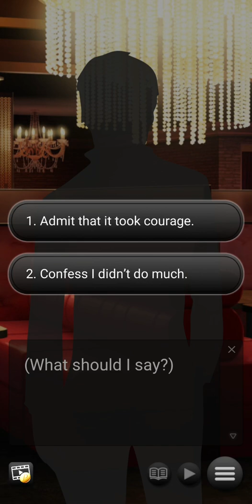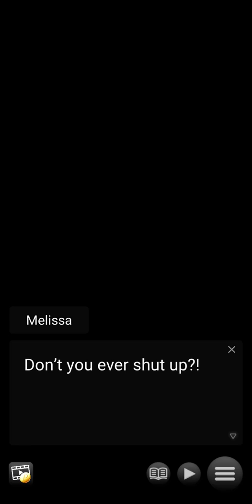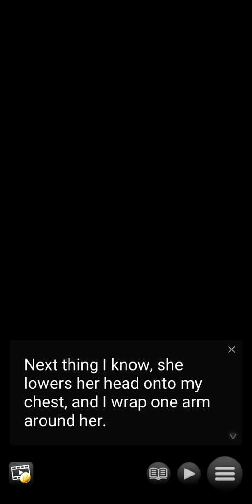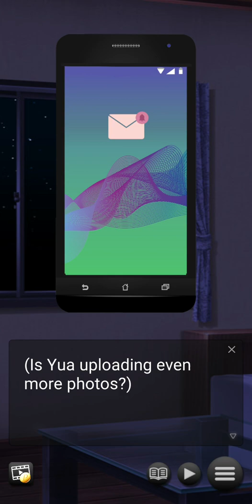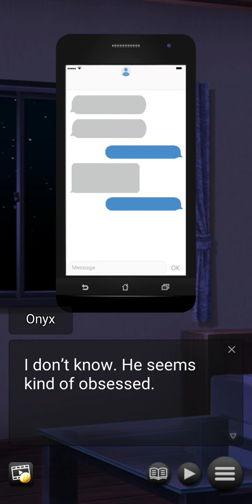Girlfriends with Benefits: Chapter 9